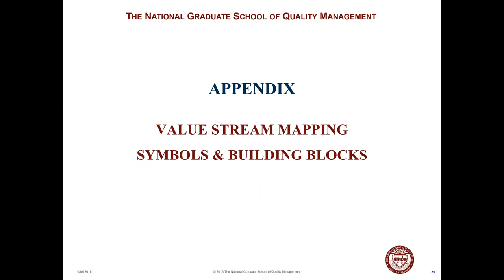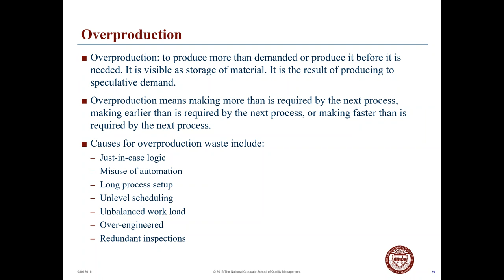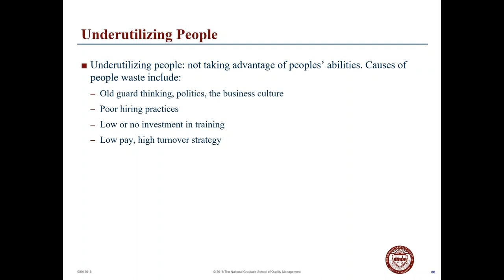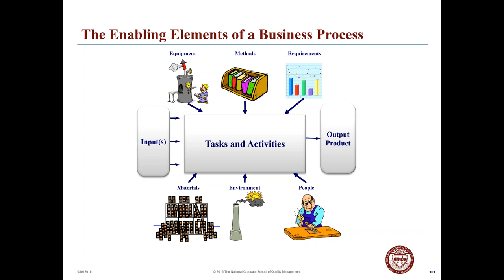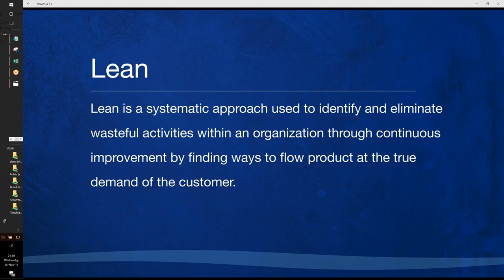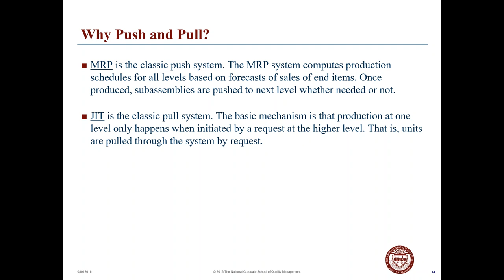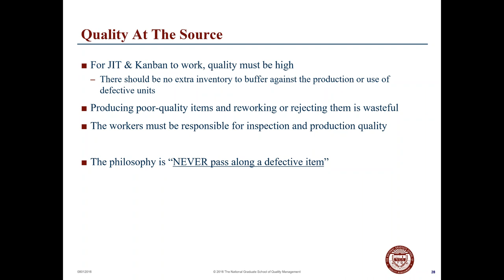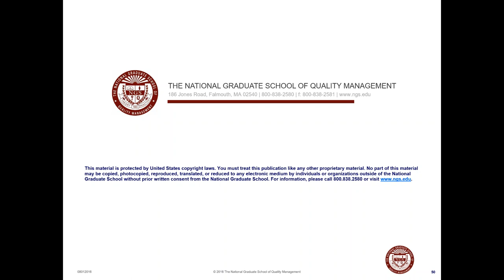2017 11 15 20 00 QSM 543 317MS